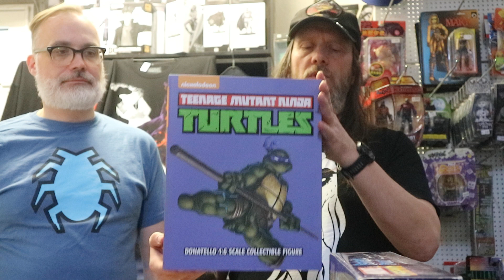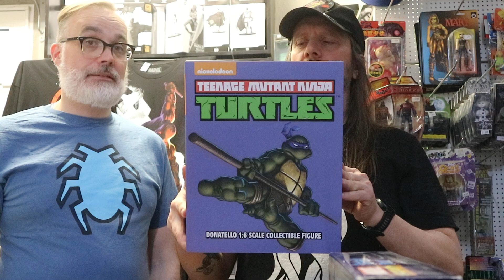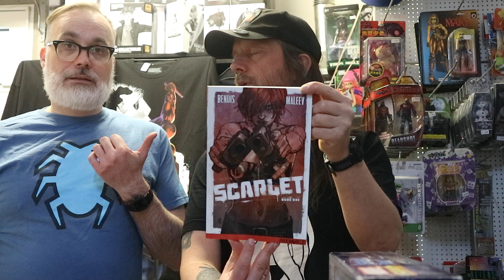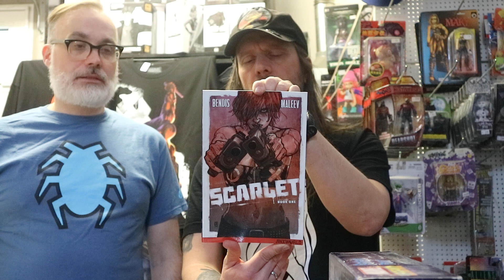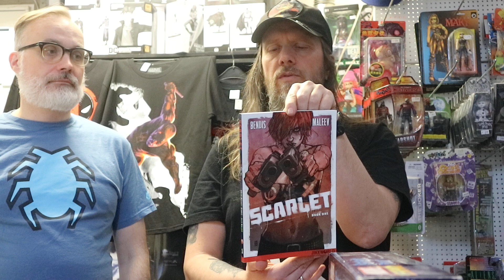C-19 Blowout Sale & Empfehlungen | Tag 17 | Comic Cave Hamburg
Comic Cave "C-19 Blowout Sale" ! Ihr dürft nicht raus und das Geld wird langsam knapp? Trotzdem wollt ihr nicht auf tolle Actionfiguren & Statuen verzichten? Dann haben wir ab sofort, tolle Sonderangebote für euch. Außerdem gibt es in jeder Folge, einen super Tipp um die aktuelle  Zeit zu überbrücken. Liebe Grüße, Euer Comic Cave Team aus Hamburg!